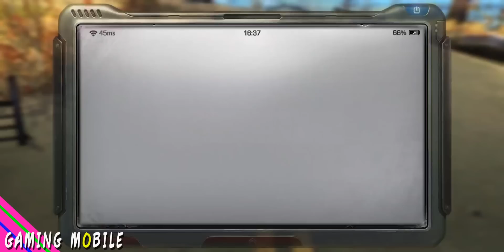LifeAfter English #4 - Farstar City (Android/IOS)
Dear Survivors, the English Version of LifeAfter has officially launched. Download the game right now, exploring the apocalyptic world.

LifeAfter is a mobile game depicting the survival of humanity in a post virus apocalyptic world. With mysterious adventure, buried truth, survivors in this apocalyptic world have their own faith: Live on, together.